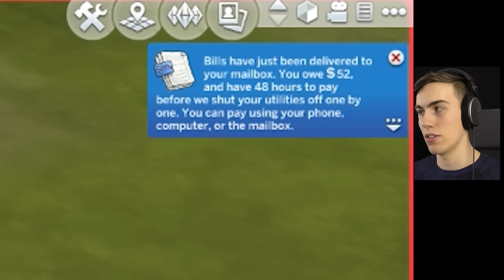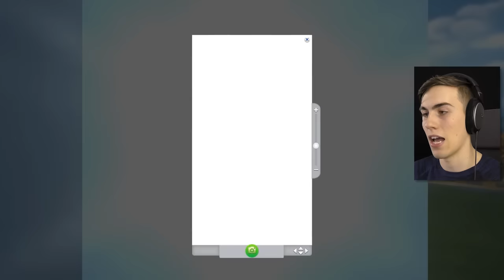CAN'T STOP TWERKING - The Sims 4: Rags To Riches #4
I thought turning all my mods on would be a great idea. I was wrong.